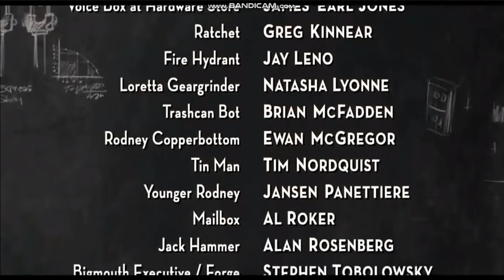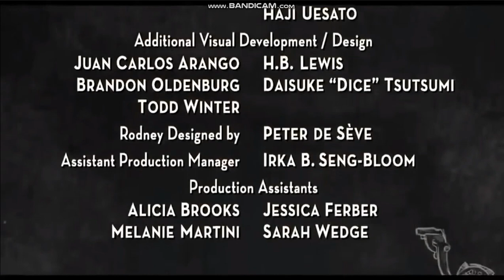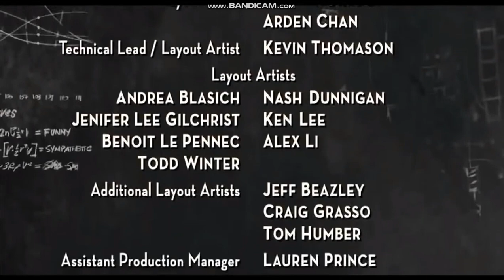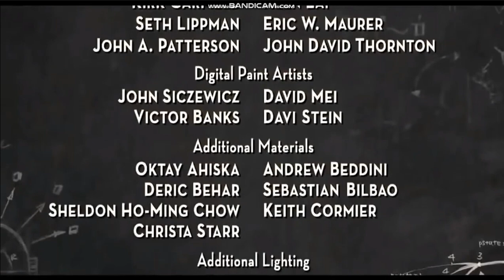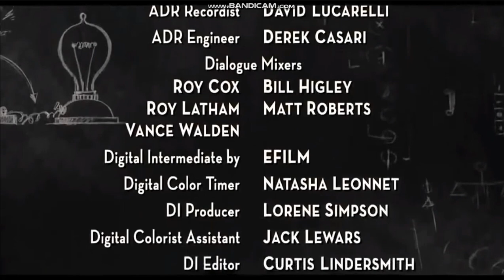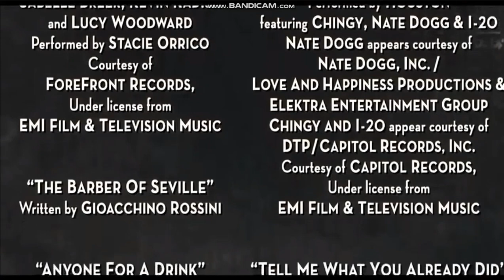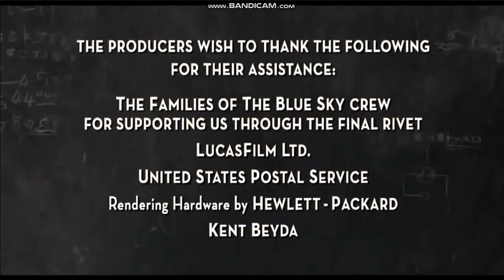Closing to All-Stars (Robots) 2005 DVD US